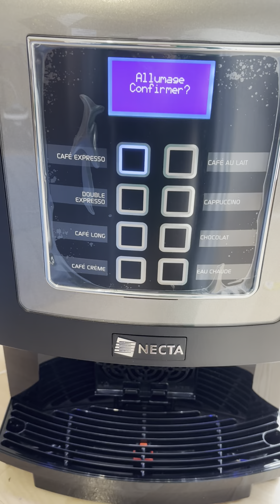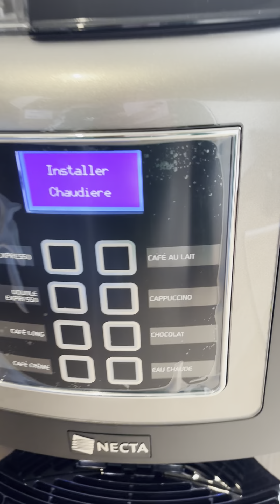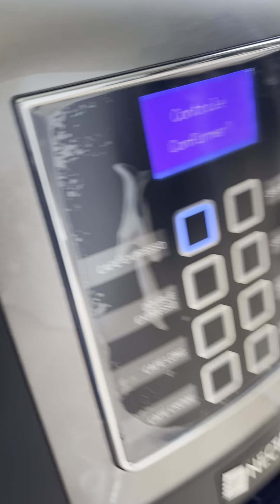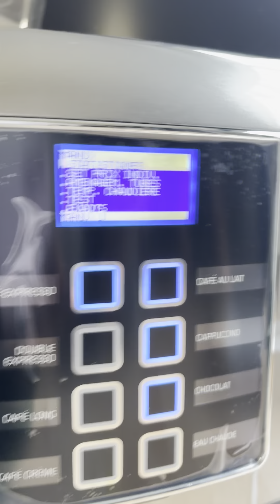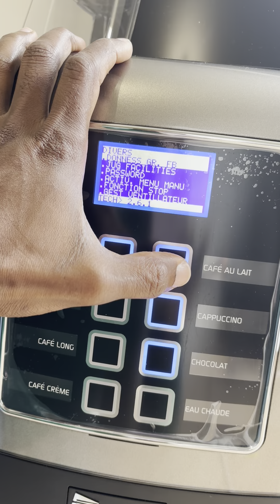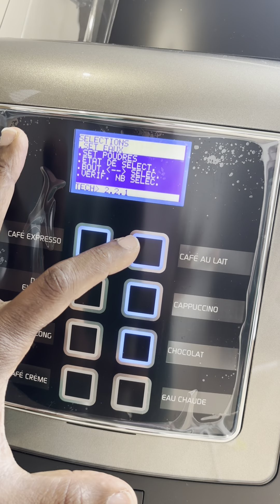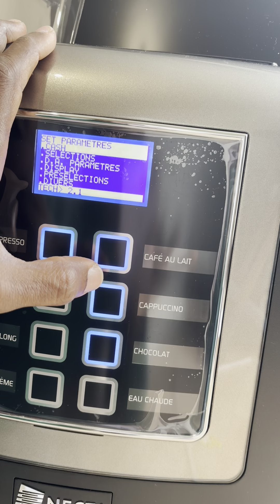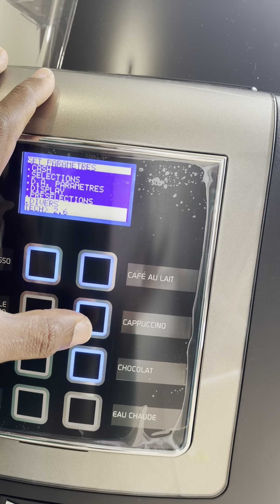Configuration Koro Max Prime